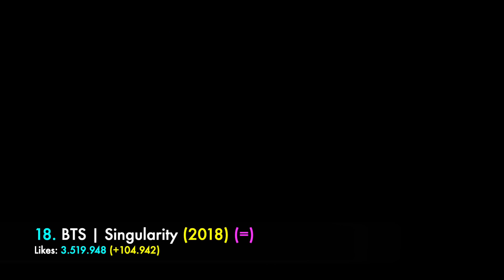[TOP 100] MOST LIKED KPOP MUSIC VIDEOS ON YOUTUBE | February 2019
This is a countdown of the 100 most liked KPOP music videos on Youtube.

Channel Rules:
- A dance version is only included when it has more views than the original MV.
- When a MV is uploaded on more than one official channel, the views are combined (example. 1theK).
- Japanese MVs are not included in kpop lists. Only in separate group videos.

2nd Intro music: ATEEZ - Hala Hala (Heart Awakened, Live Alive)